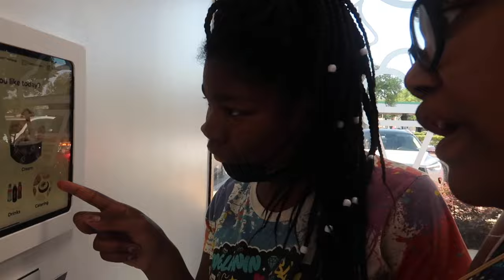Shein Haul In A Vlog | Swim & Spring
Shein Haul In A Vlog
Bounce Back Better Event Hosted by me! Tickets are limited

Nikki J
12335 Kingsride Ln # 355

🟣My company
Pink N Purple Hair & Cosmetics